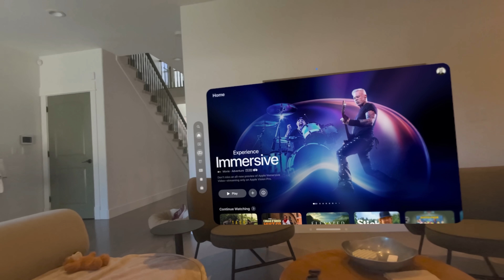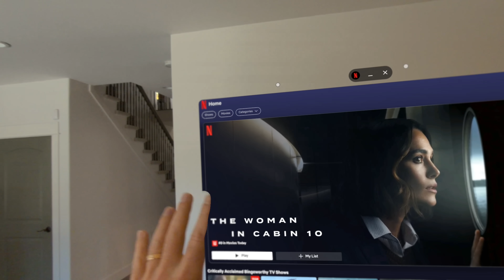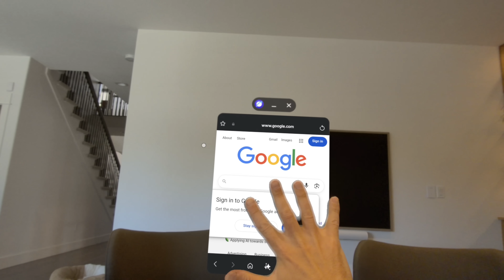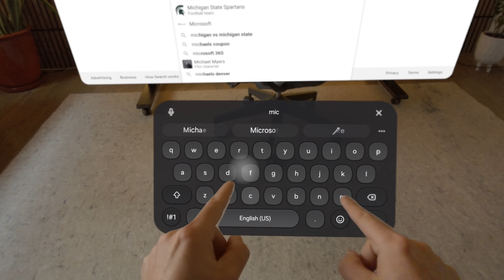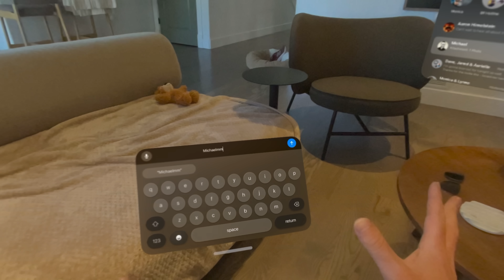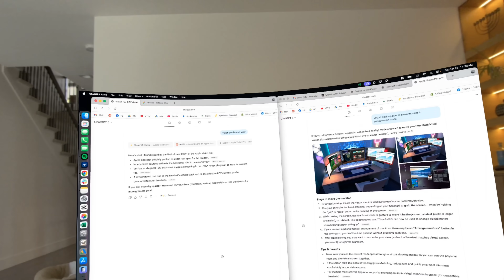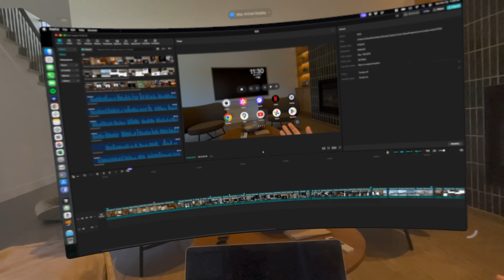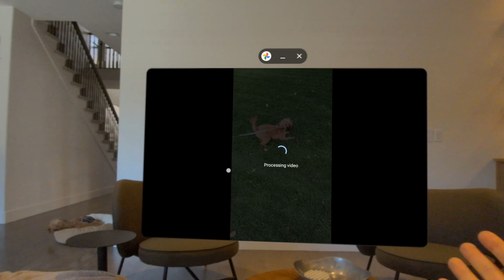Galaxy XR vs Apple Vision Pro: Value vs Perfection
Taking a deep dive into both Galaxy XR and Apple Vision Pro to do a true comparison of key features.

0:00 Intro/Passthrough Test
2:39 Window Sizing and Pinning
5:54 Hand Occlusion
7:09 Virtual Environments
8:18 Typing
10:03 OS Navigation/Eye and Hand Tracking
11:07 Displaying the MacBook Screen in Headset
13:39 Avatars and Personas
15:06 Spatialized Photos
15:41 Spatialized YouTube
16:11 Closing Remarks